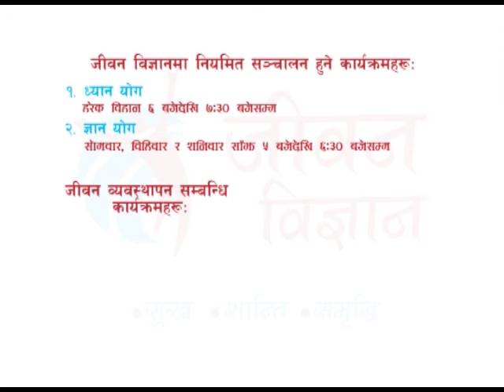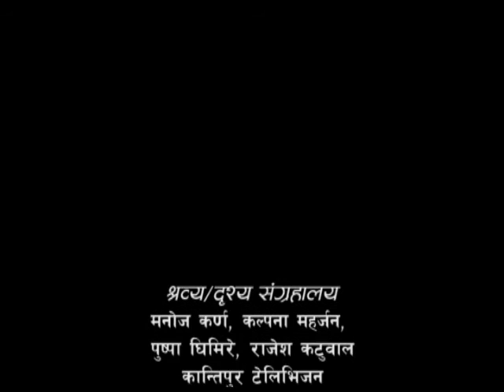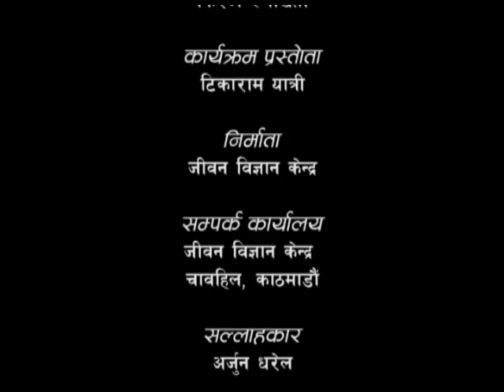How to Celebrate Dashain ? - 02 ( कसरी मनाउने दशैँ ? - ०२) Episode 118